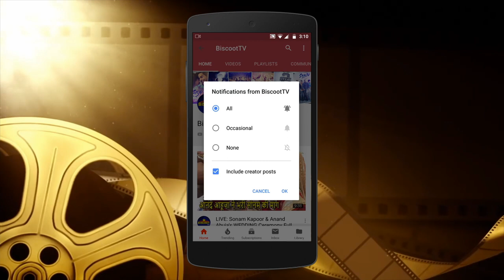WOW Malaika Arora Looks H0T at 45.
WOW Malaika Arora Looks H0T at 45.  Chopards 25th Anniversary